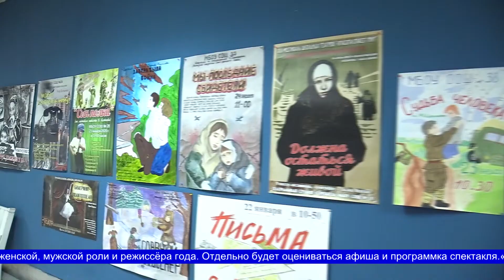Открытие школьного театрального фестиваля "Красота спасёт мир"